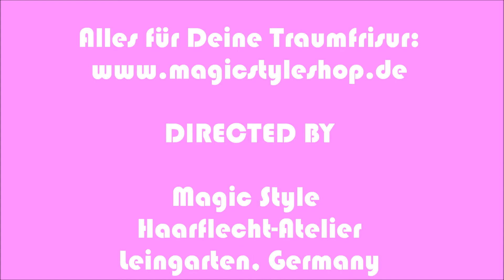Salvatore - Dreadlocks auf italienisch! Dread locks Italian style :)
Unser Salvatore bekam 40 schulterlange Dreadlocks. Beim Volumen und der Länge wurde mit etwas Kunsthaar nachgeholfen. Man beachte die wunderschöne Haaraufteilung und das hübsche Lächeln von Saaalvaaatore :). uvm.)

Salvatore got 40 shoulderlength dread locks. We locked snythetic hair from the Magic Style Shop with Salavatores hair for more volumen and length.